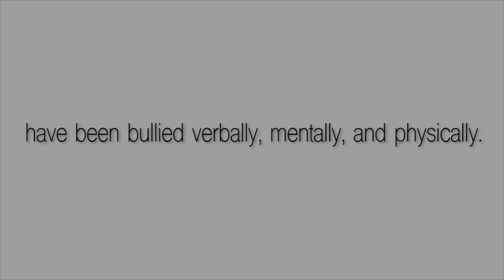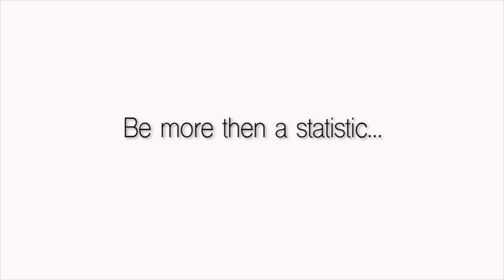Bullying Awareness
Sad Edit Project